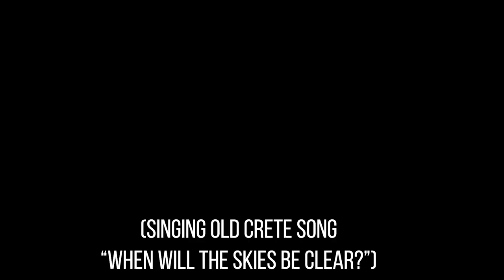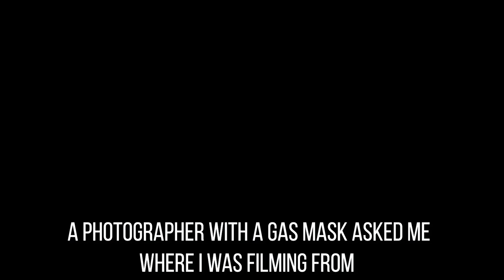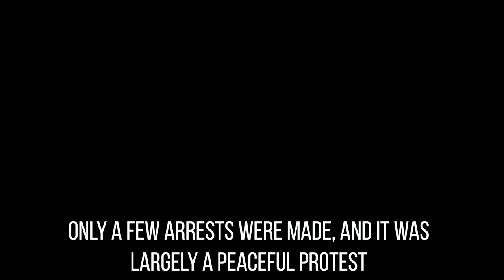Yesterday's Protests in Athens | Demonstration in Athens | Unguided Nations™ Official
I accidentally stumbled onto a demonstration in Athens, yesterday. It was commemorating the 45th anniversary of the 1973 Athens Polytechnic Uprising, which was a massive student protest against the military dictatorship. An estimated 40 students died during the uprising, and each year protests are held both to honor that uprising, and to fight for political change throughout Greece.

It was a great privilege to document such an immense march, and very cool to see people engaged civically all over the world!

***Also, I realized I wrote "Athen's" in the title. Honest mistake! Sorry!***

About Unguided Nations™: Unguided Nations is a solo travel vlog channel that follows Richie Tolway on his adventure travelling around the world while learning how to live as a digital nomad. This is Richie’s first time traveling in his life, so he makes daily videos about local culture, events, photography and videography tips, and anything else he learns along the way. Unguided nations aims to prove that’s its never too late to change what path your life is going in, to embrace the unexpected, and to spark interest in the world around you.

My Gear!